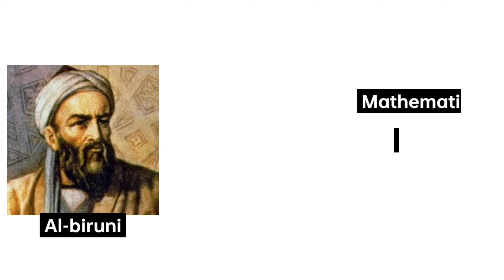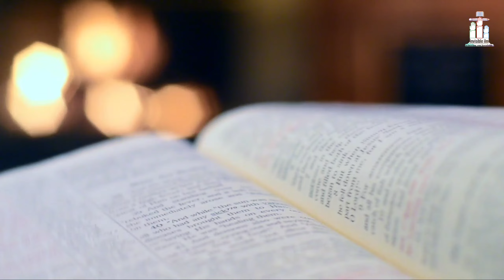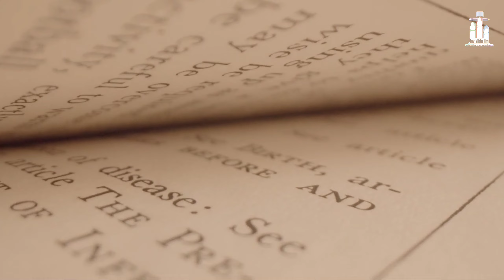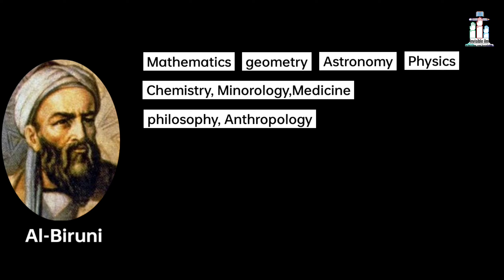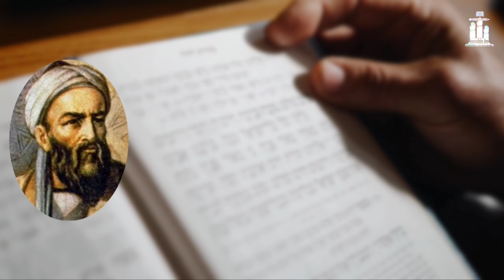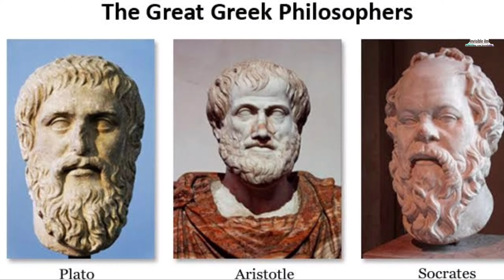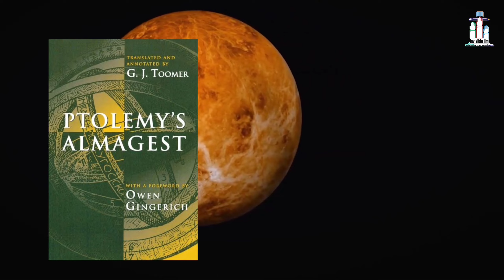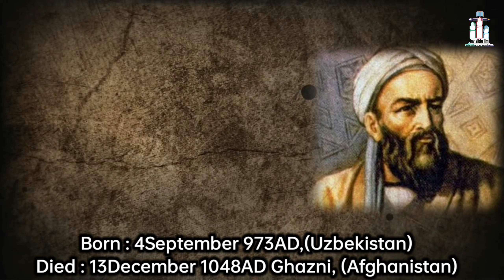Al-Biruni And The Kitab ul Hind | अल–बिरूनी का इतिहास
Albiruni kon the, He has been called variously the founder of Indology Father of Comparative Religion Father of modern geodesy and the first anthropologist

commonly known as al-Biruni, was a Khwarazmian Iranian scholar and polymath during the Islamic Golden Age. He has been called variously the founder of Indology Father of Comparative Religion Father of modern geodesy and the first anthropologist